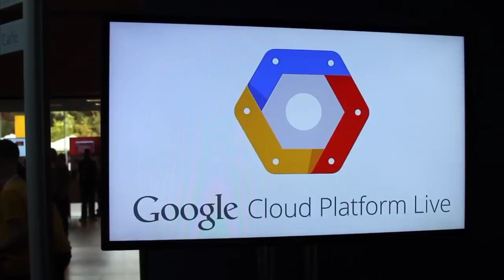Greg DeMichillie, Google | Google Cloud Platform 2014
Google has learned to “meet developers where they are,” with the end goal of making it easier for developers to build high-quality, high-performance cloud applications, said Greg DeMichillie, director of Product Management at Google Cloud Platform, at the Google Cloud Platform Live event. With both App Engine and Kubernetes, Google has placed a high premium on making sure developers can “color outside the lines” when they want to.

App Engine was built based on an architecture of ideas that Google learned from building its own cloud applications, according to DeMichillie. But, App Engine also embraces languages like PHP and Python. It’s counterproductive to stay in an “ivory tower” when it comes to building cloud applications. “You have to be in the pubs, in the streets,” DeMichillie said, and by engaging with developers, Google seeks to build a product that it can use easily and effectively.

He also said that Kubernetes is a breakthrough because both developers and IT professionals support it. DeMichillie anticipates much faster adoption, though the curve is already steeper than any other cloud technology that he’s seen. He attributes Kubernetes’ popularity to its functionality, which gives developers more flexibility in terms of how and where they can build applications.

When discussing how far the cloud has already come, DeMichillie commented, “The one thing we know for certain is five years from now, when we look back at the state of cloud today, we’ll laugh.” Google expects the cloud it to evolve quickly and drastically. It’s why Google is “trying to innovate at all levels of the stack.”

Even large enterprise IT is trying to break into Web-scale technology, he explained. The enterprise is tying to be agile and take advantage of new trends that will add value to the business. DeMichillie pointed to the rising adoption of SaaS products and containerization as evidence of that overall trend.